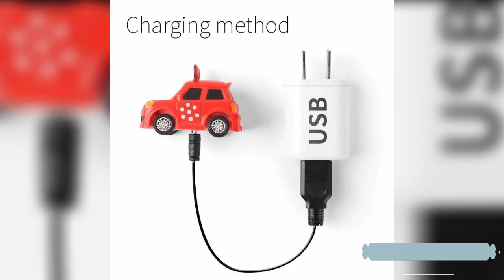Watch Remote Control Car Toy Review 2022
Watch Remote Control Car Toy Offer a stable signal and it has an anti-jamming function which without remote confusion though two or more vehicle racing together
Control with two buttons to move the car forward and in reverse left

Built-in detachable mini rc car in the watch. Allow to carry the rc car anywhere without any bulky remote control as the watch itself is the controller

remote control watch,
remote control,
remote watch car,
remote car,
watch car,
car,
watch control car,
remote control car,
remote control watch toy